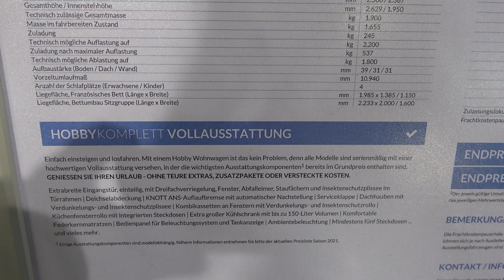HOBBY PRESTIGE 660WFC caravan 2021